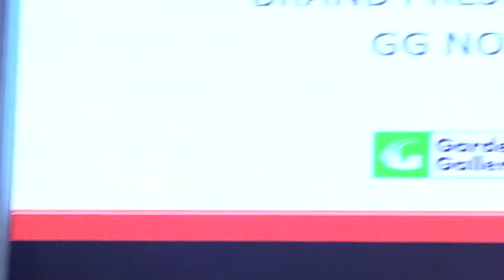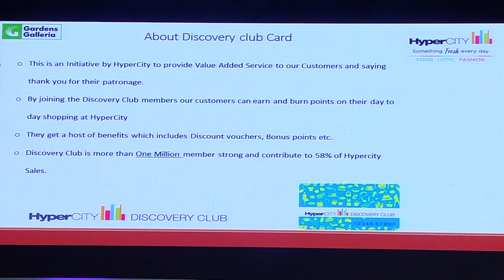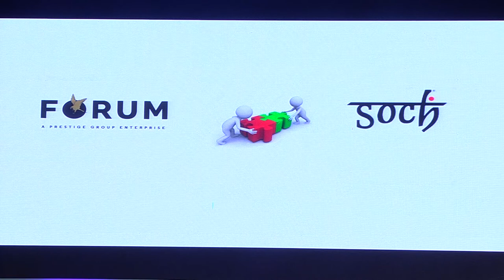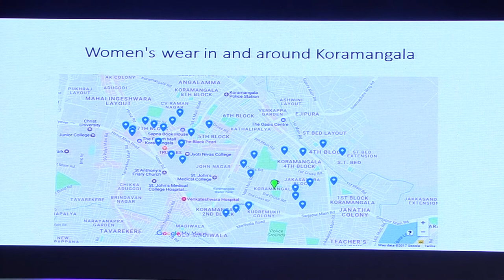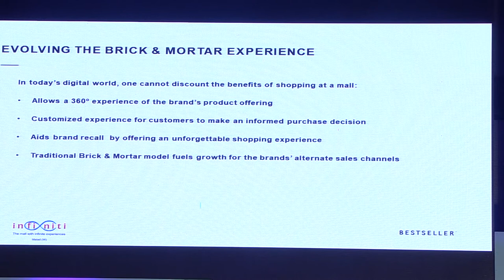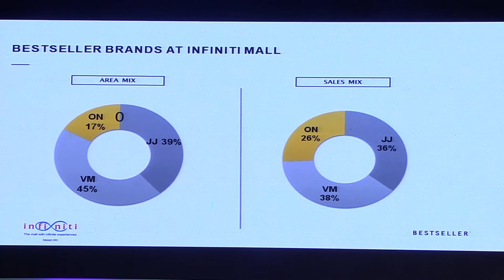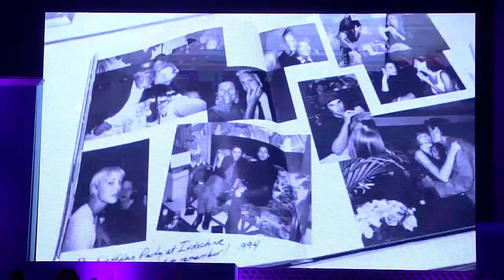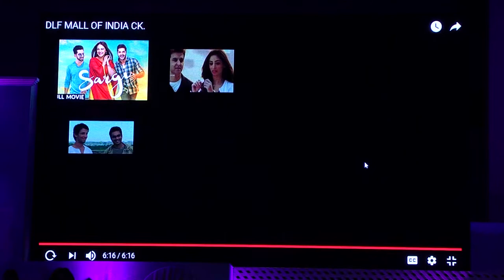Malls & Retailers - Success Stories of Collaborations